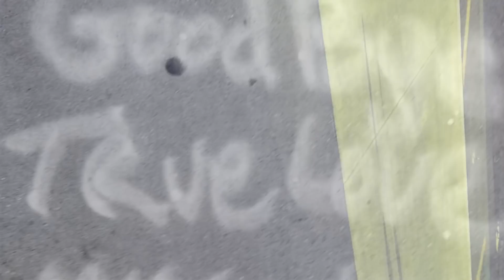David Torn, Tim Berne, Ches Smith - Sun of Goldfinger (Teaser) | ECM Records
David Torn / Tim Berne / Ches Smith
Sun of Goldfinger

Tim Berne: alto saxophone
Ches Smith: drums, electronics, tanbou
David Torn: electric guitar, live-looping, electronics

Guitarist-composer David Torn, a longstanding ECM artist, has enjoyed a particularly fruitful 21st-century with the label, releasing two albums under his own name – the solo only sky and quartet disc prezens – in addition to producing records by Tim Berne and Michael Formanek. With Sun of Goldfinger, Torn returns in a trio alongside the alto saxophonist Berne and percussionist Ches Smith (a member of Berne’s Snakeoil band who made his ECM leader debut in 2016 with The Bell). The Torn/Berne/Smith trio, also dubbed Sun of Goldfinger, features alone on two of this album’s three intense tracks of 20-plus minutes; the vast sonic tapestries of “Eye Meddle” and “Soften the Blow” – each spontaneous group compositions – belie the fact that only a trio is weaving them, with live electronics by Torn and Smith expanding the aural envelope. The third track, the Torn composition “Spartan, Before It Hit,” showcases an extended ensemble with two extra guitars, keyboards and a string quartet; it’s an otherworldly creation, ranging from hovering atmospherics to dark-hued lyricism to storming, sky-rending grandeur. The words of LondonJazz, reviewing Sun of Goldfinger live, also suit the band’s debut on record: “This is dangerous music – at times angry, at others blissed-out and illuminating – with its thunderous rumblings… delivering not so much a wash of sound, more a tidal wave.”